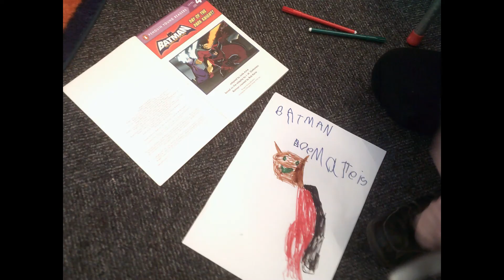Hull Memories 2019 2020